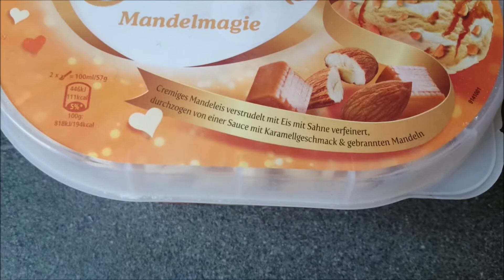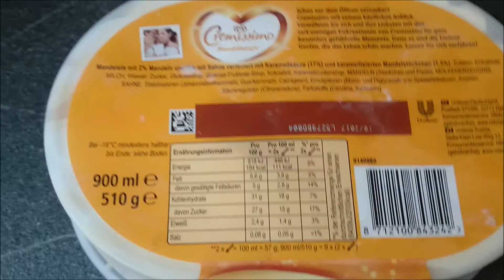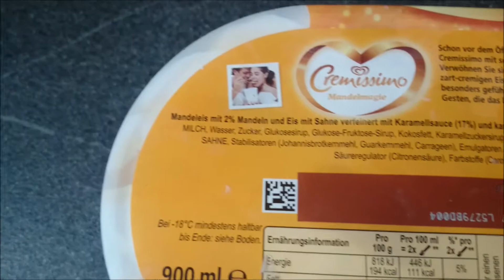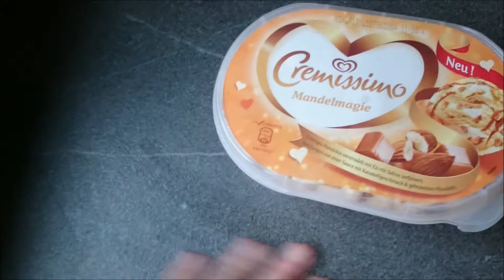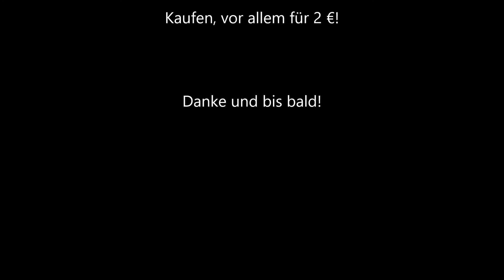Unboxing: "Langnese Cremissimo - Mandelmagie"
Leckeres Eis mit Mandelgeschmack und viel Karamellsauce.